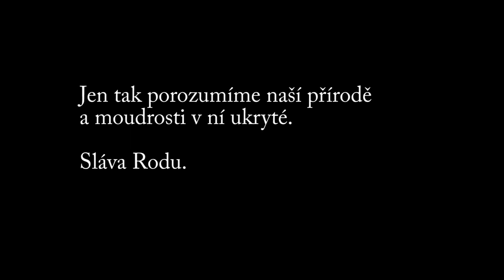Zahajovací ceremonie Festivalu radosti a života pod Pálavou 2018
Zahajovací ceremonie Slovanského kruhu na Festivalu radosti a života pod Pálavou - 8.6.2018, autokemp Merkur, Pasohlávky.
Video: Petr Piňos